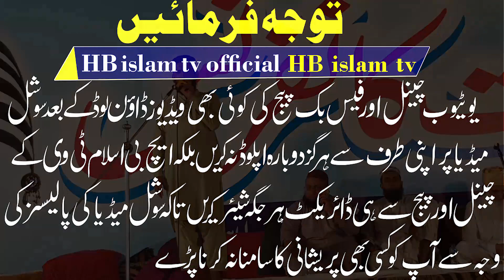Woh Mera Nabi By Qari Muhmmad Abid Hassan gujjar 2022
وہ میرا نبی میرا نبی ہے ہ
قاری محمد عابد حسن  گجر
Woh Mera Nabi By Qari Abid Muhmmad Hassan gujjar 2022 Tahafuz E Khatam e Nabuwat Conference Wahdat Road Lahore ! Muslim Town Morr
these naats are all time famous and every one like to listen these naats, these naat sharif is recited by famous poet of pakistan. you can also visit my channel to listen your favourit naats. please like, share,subscribe and comment on my vedios. your support will boost my confidence.
Woh Mera Nabi By Qari Muhmmad Abid Hassan gujjar 2022 Tahafuz E Khatam e Nabuwat Conference Wahdat Road Lahore !
these naats are all time favourite and very emotional and heart touching kalam by very famous poet of pakistan Hafiz Zafar Shahzad gujjar. HB islam tv official.